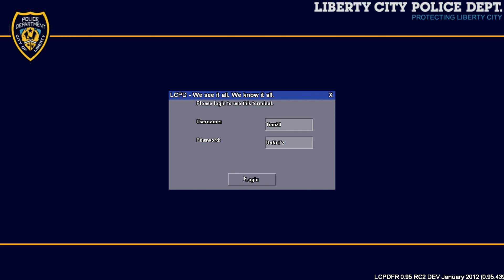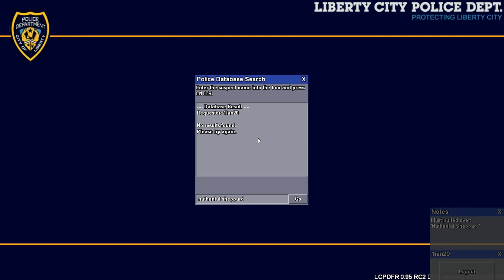GTA IV: LCPDFR 0.95 RC2 Airport Security Day 3- Prius Pursuit!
Today I am patrolling Liberty City using the LCPDFR mod for PC. NOT FOR XBOX360,PS3, or any console. My PC Specs are on my channel. Hope you enjoyed!